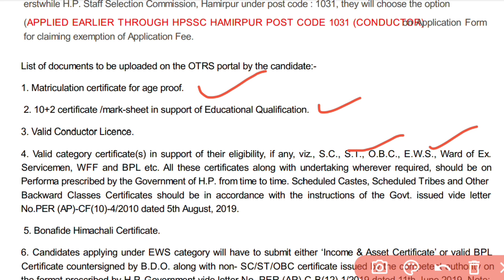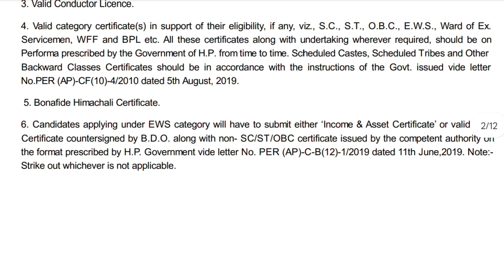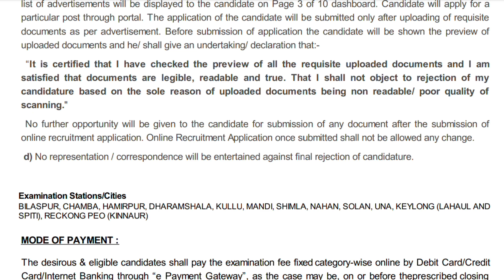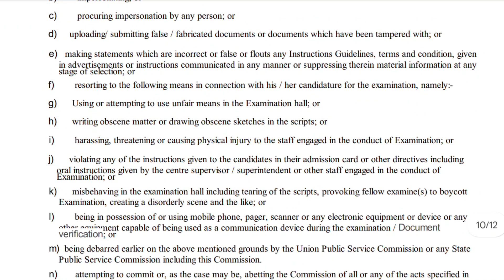🔥12th पास के लिए सरकारी नौकरी 2023 | ITI Latest Vacancy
private​ jobs
iti​ placements tata
New_diploma_jobs​
new_B​-tech_Jobs
diploma_macanical​

new ITI recruitment 2023
10th New Vacancy Bihar 2023
, apprentice 2023 iti education, iti exam  iti apprentice 2023,iti latest iti apprentice,pspcl